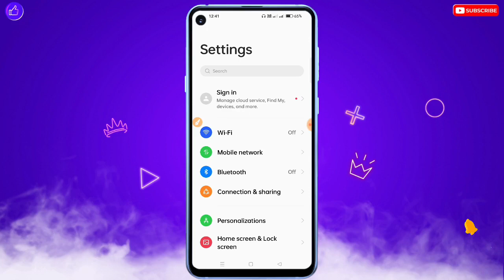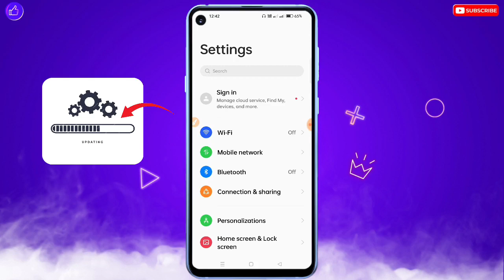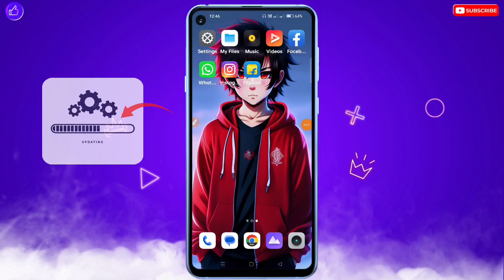Realme Ka Software Update Karne Se Kya Hota Hai | Realme Mobile Update Karne Se Kya Delete Hota Hai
❀ 🔥☞ 𝗛𝗶 𝗗𝗼𝘀𝘁𝗼𝗻 !!! ❀

___________✾ ᴛʜᴀɴᴋ ʏᴏᴜ.✾___________